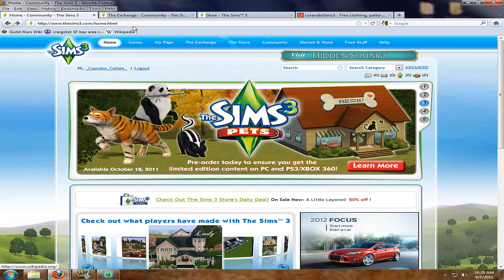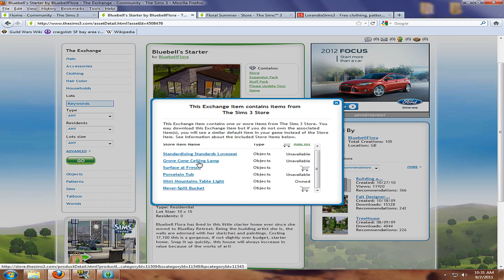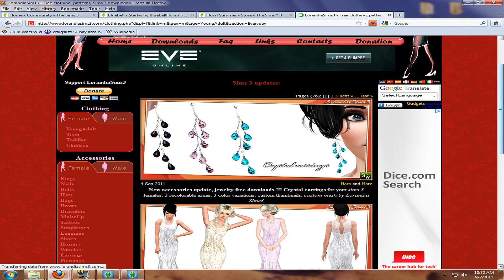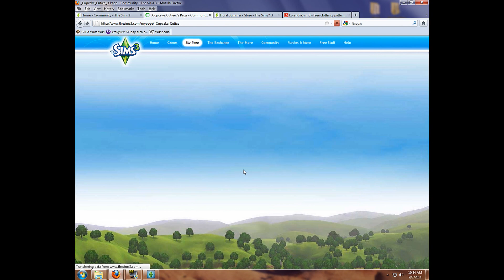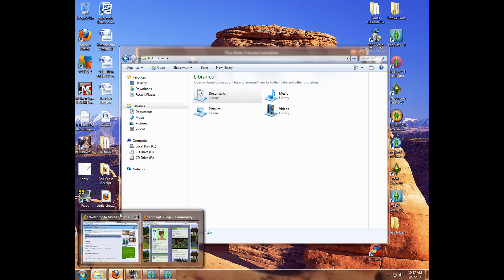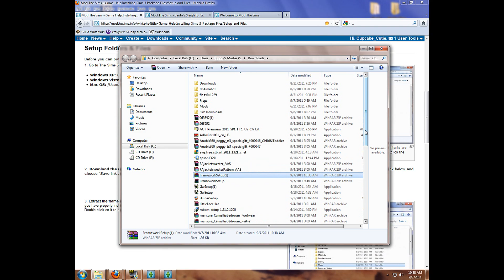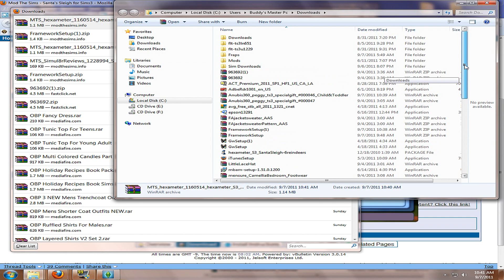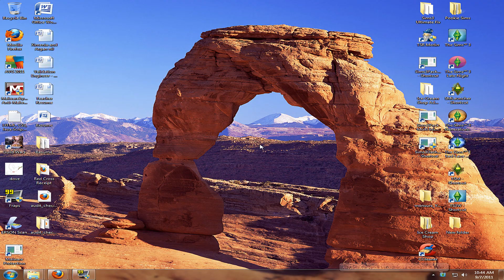Download/Install Sims 3 Custom Content - sim3pack & package Files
❤❤❤  Show Some Love & Leave a Like  ❤❤❤

Tutorial about Sims 3 Custom Content, specifically how to get it & install it. Learn how to remove & manage your Custom Content, as well.